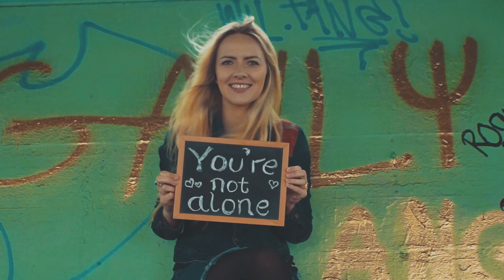Flynn Johnson - Feel Alright (Official Music Video)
-FILM BY ROC-